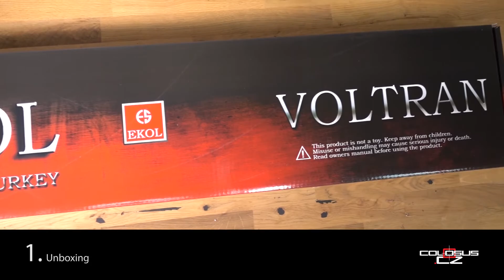Vzduchovka Ekol MS450 black cal. 4,5mm | Colosus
Vzduchovka Ekol MS450, zlamovací jednoranná vzduchovka kalibru 4,5mm s pohonem pružina píst, velmi atraktivní vzhled, replika americké útočné pušky M16 turecké výroby Voltran Ekol. Více info na